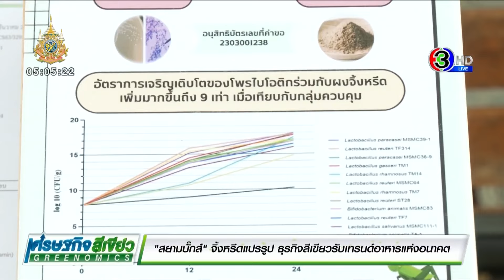"สยามบั๊กส์" จิ้งหรีดแปรรูป ธุรกิจสีเขียวรับเทรนด์อาหารแห่งอนาคต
GREENOMICSเศรษฐกิจสีเขียว : "สยามบั๊กส์" จิ้งหรีดแปรรูป ธุรกิจสีเขียวรับเทรนด์อาหารแห่งอนาคต

24 เมษายน 2567